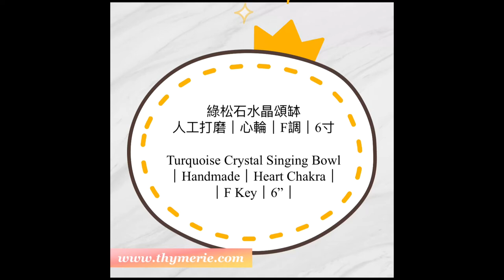綠松石水晶頌缽｜人工打磨｜心輪｜F調｜6寸｜Turquoise Crystal Singing Bowl｜Handmade｜Heart Chakra｜F Key｜6"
你也快點帶一個回家吧, 有關產品更多詳細資料，請瀏覽以下鏈結
Bring one home and enjoy the vibration today! For more product details, please see the